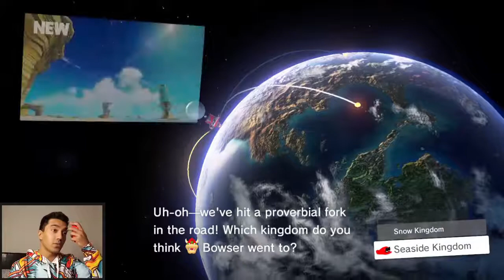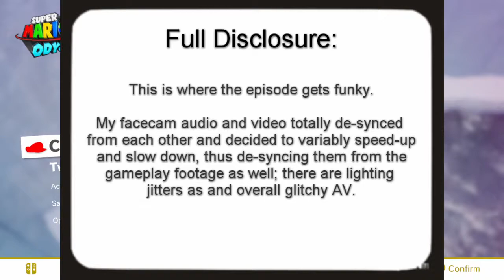Cozy in Shiveria | Let's Play Super Mario Odyssey w/ 7ime7one #17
WHAT'S going on guys! Welcome back to The 7one for Episode 17 of my very first Let's Play!

In this episode, we land in the Snow Kingdom and trek through a crazy snowstorm to reach a nice little town underground, filled with these...bear things? Looks like trouble's afoot, though, and we need to clear it out.

Any kind of feedback is welcome. Or of course, you can be even more efficient by liking or favoriting the vid :3